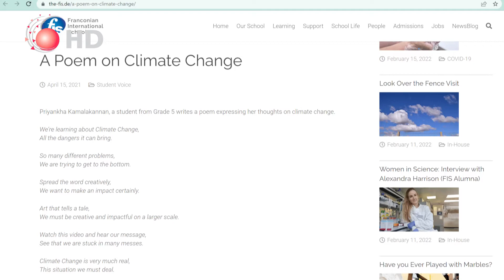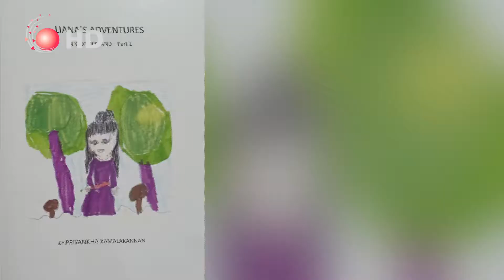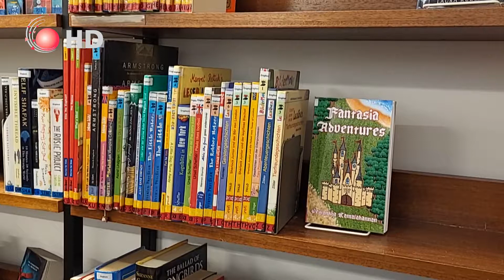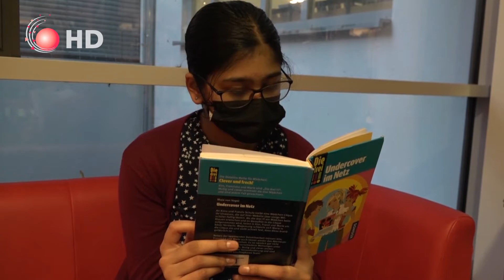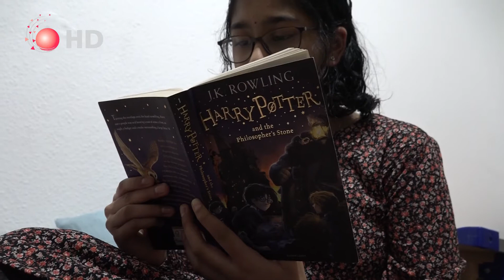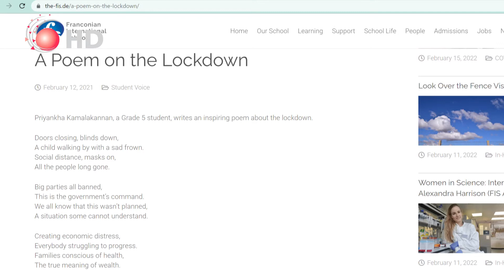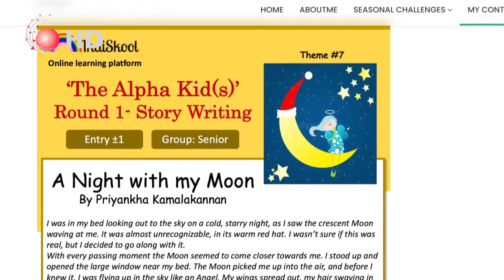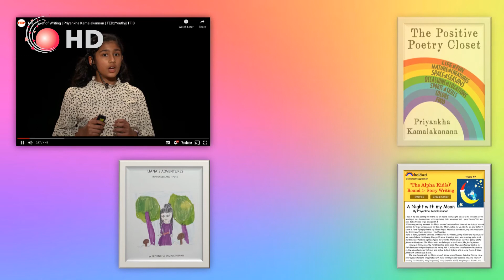Young Achievers #1 - Author and poet Priyankha Kamalakannan - March 2022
For decades Herzogenaurach has been home to people from all over the world. Priyankha, Gabriella and Su Bin are three young expats who are growing up here and are part of the vibrant fabric of this cosmopolitan community. Learn about their lives, challenges and what they are passionate about.